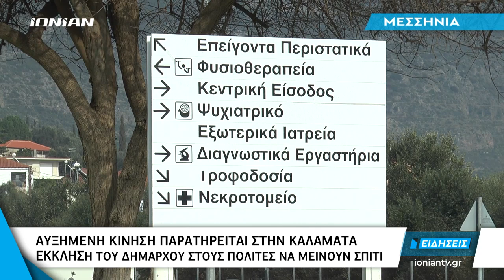Καλαμάτα | Αυξημένη κίνηση παρατηρείται στην Πόλη - Έκκληση του Δημάρχου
Συνωστισμός παρατηρείται και στην πόλη της Καλαμάτας τις τελευταίες ημέρες με αποτέλεσμα να υπάρχει προβληματισμός. Ο Δήμαρχος Θανάσης Βασιλόπουλος κάνει έκκληση στους πολίτες να μην εφυσηχάζονται και να τηρούν τα μέτρα υπενθυμίζοντας ότι ο κίνδυνος δεν έχει περάσει .